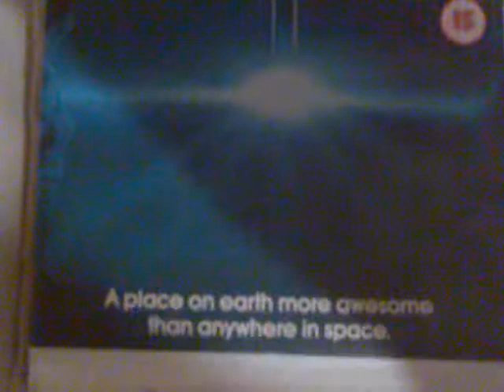"The Abyss" UK VHS Rental Release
Bought it from charity shop a few months back. Hope you enjoy!